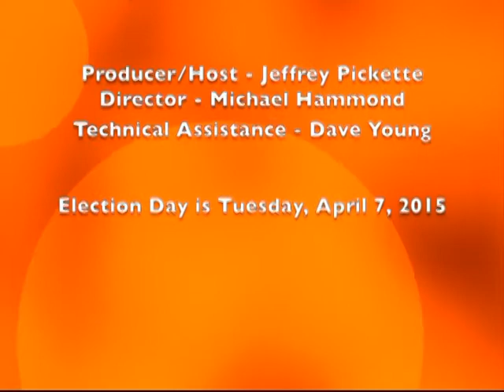Stoughton Spotlight - Peter Brown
Conversations with the Candidates series: Peter Brown, candidate for the Board of Selectmen. Hosted by Jeffrey Pickette.